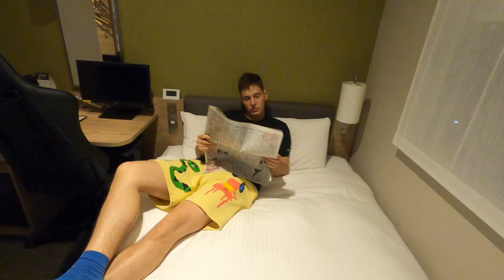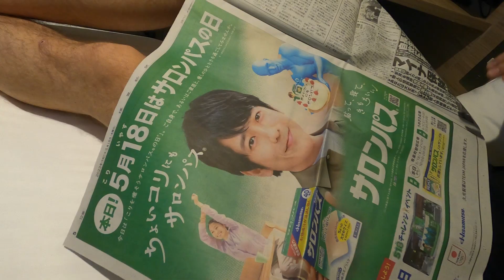부산→도쿄 김해 김포 인천 하네다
부산에서 도쿄가는 티켓이 너무 비싸서
김해-김포-인천-하네다 환승을 선택했어요
김해 도쿄에 비하면 반값수준이더라고요
유나는 할머니 할아버지에게 맡기고
그리샤랑 진짜 오랜만에 둘이 여행!

시간 오래걸리는 비행기 환승도하고 호텔도 아무싼호텔이나 잡아도 되고 너무 편했어요
부산에서 해외여행 가기가 쉽지 않아요 보통 저렴하거나 시간이 좋은 티켓은 다 인천발이에요
어서 코로나 이전 수준으로 항공편이 회복되어서 부산에서도 저렴하게 여러곳을 갈 수 있으면 좋겠군요
유나가 이제 꽤 자라서 일반음식을 먹고 잠도 스스로 잘 자서 정말 감사합니다